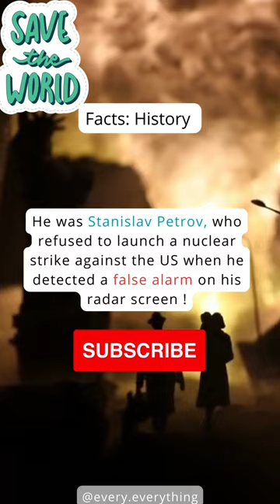How Stanislav Petrov Saved the World from a Nuclear War ☢️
In 1983, at the height of the Cold War, Stanislav Petrov was in charge of monitoring the Soviet early warning system for incoming missiles. When he saw five missiles heading towards the Soviet Union, he had to make a split-second decision that could have changed the course of history. Watch this short to learn more about what he did and why he is considered a hero.